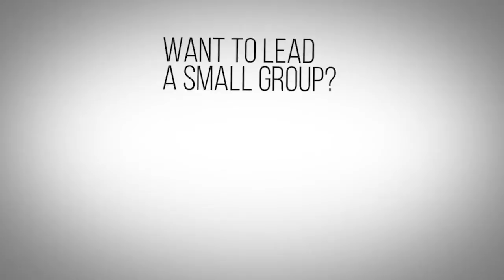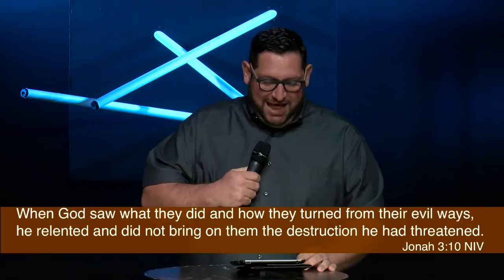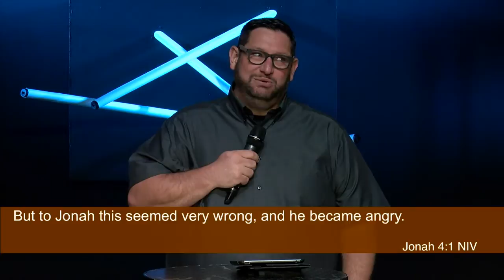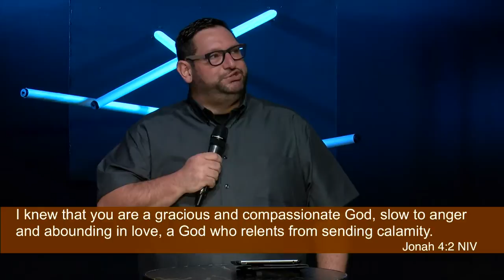The Whale - Week 4